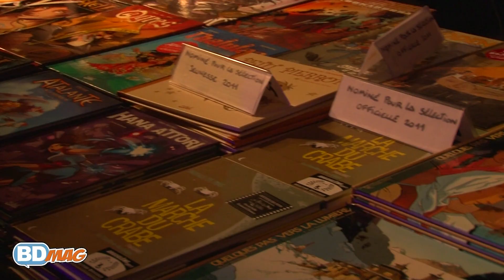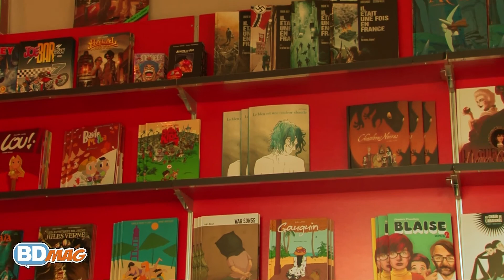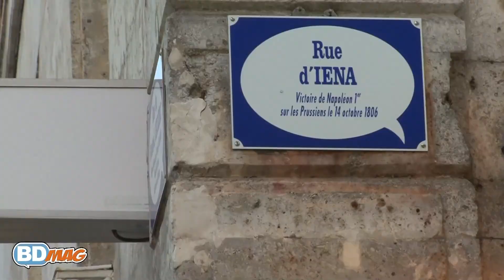Interview du dessinateur Fabien VEHLMANN Ulli LUST Festival BD d'Angoulême 2011